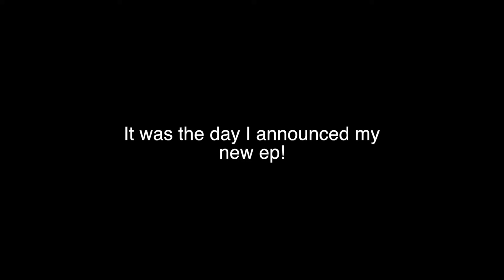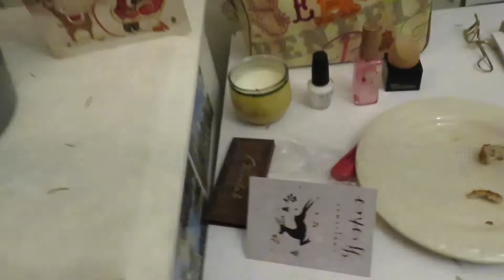A Festive Start | Vlogmas day 1